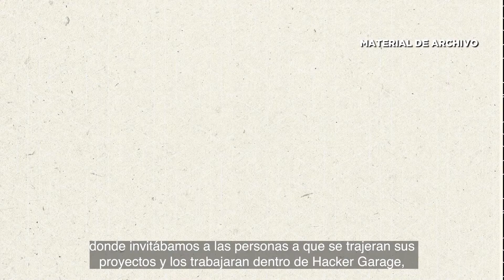Makers GDL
MakersGDL es un grupo de voluntarios que busca promover la cultura y habilidades maker en Guadalajara. Comparten habilidades y herramientas relacionadas con impresión 3D, electrónica, cocina, software, firmware DIY, huertos, CNC, carpintería, fundición, Arduino, etc. Si quieres aprender o contribuir a reducir las barreras para que la gente pueda crear con las manos, acércate con ellos. Ser un maker es tener la curiosidad, inquietud e ingenio de hackear el mundo físico.

Descubre más sobre este proyecto y otros que se encuentran dentro del ecosistema de emprendimiento e innovación de Jalisco en PLAi Conectar